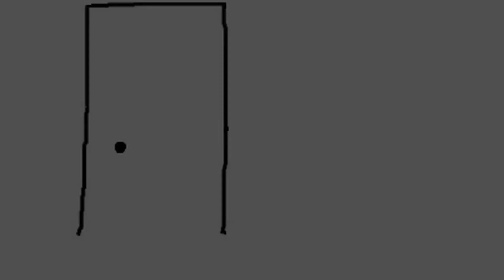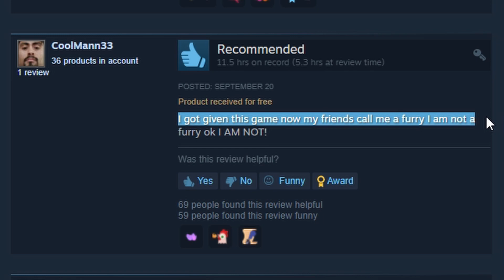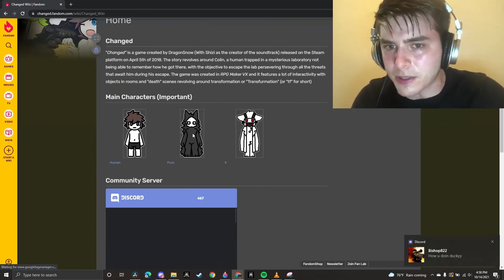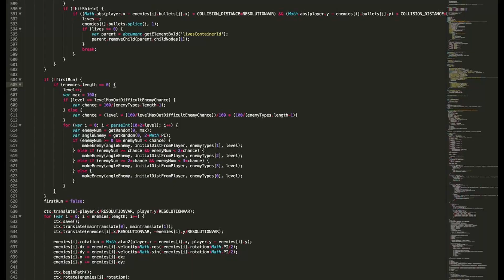Changed Review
🤍Changed is a furry RPG, designed by Dragon Snow.

😺Review was made by DuckyShmuckys.

1:21 - Gameplay review

4:50 - Lore review